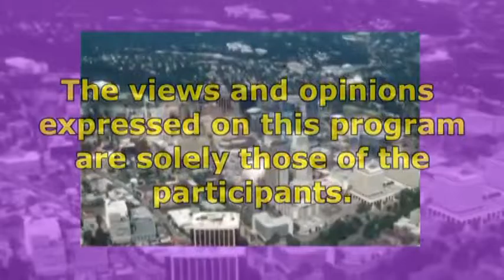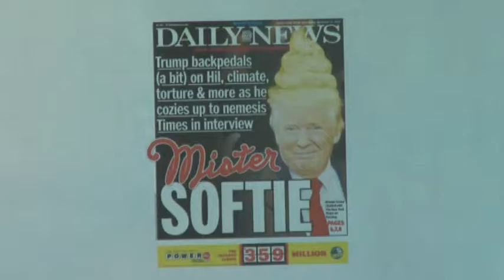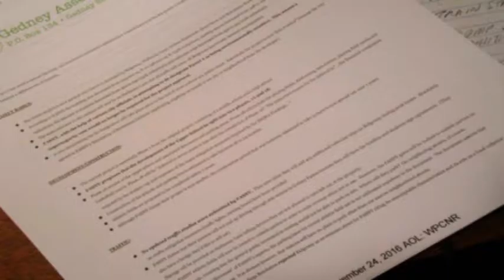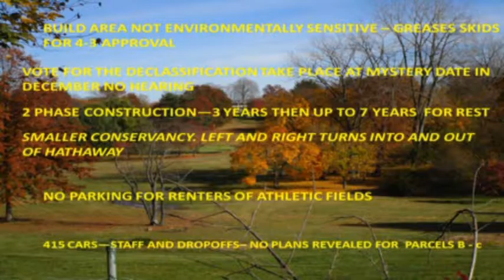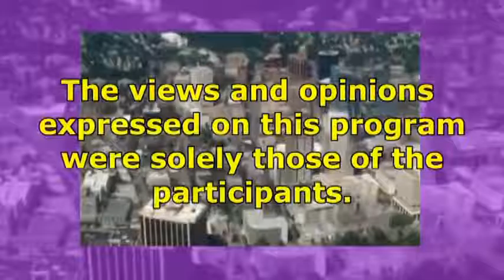White Plains Week 11-25-16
John Bailey, Peter Katz and Jim Benerofe report and comment on the week's news. This weeks top stories include: AT&T building sold; Gedney Association sends letter on FASNY project; Trump makes appointments, avoids journalists; money raised for vote recount in WI, MI and PA; and, more!